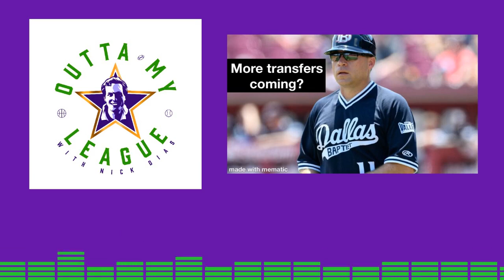LSU Hires Dan Fitzgerald / Rosenthal to Kentucky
(0:00) Dan Fitzgerald
(3:28) Transfers and Rosenthal to UK